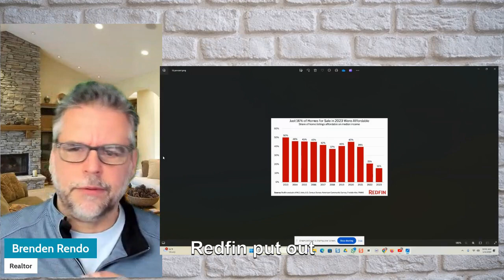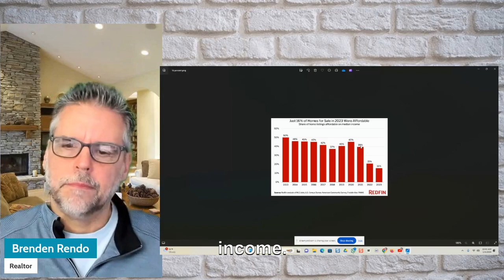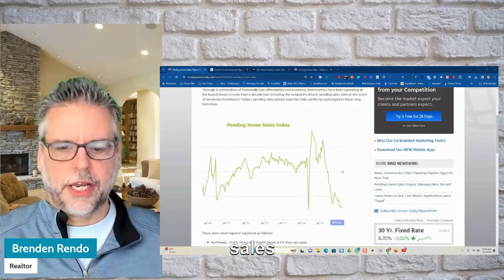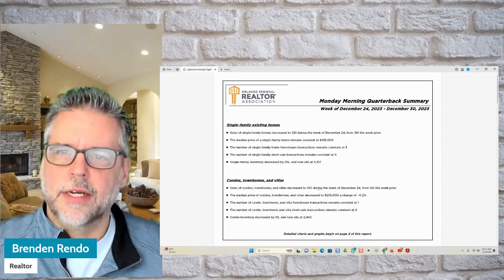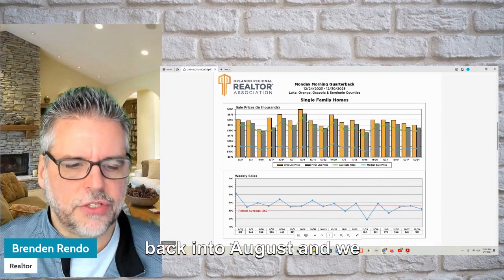2024 Orlando Real Estate Forecast: Navigating Affordability Challenges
Welcome to 2024! Join Brenden Rendo from The Homes in Orlando Team as we dive into the latest real estate trends, economic updates, and crucial insights for the Orlando housing market. In this episode, we discuss the pressing issue of affordability in the housing market. With expert analysis, we cover factors like interest rates, median income, housing prices, and inventory levels.

Discover key statistics from Redfin and insights from economist Mark Zandy on what it takes to make housing affordable again. Explore the current state of the market, including incentives offered by builders, predictions for home sales in 2024, and the impact of Federal Reserve policies. We also provide a detailed analysis of the Orlando market, including sales data, inventory changes, and price trends.

Key Points Covered:
00:00 Introduction
00:46 Affordablility is word of the year
01:43 16% Of Homes Are Affordable
02:55 Prices have to drop 22 percent
04:32 Builder incentives continue
05:13 Homes Sales Predictions
05:53 Buyer DTI tops 40%
07:10 Fed update
09:10 Orlando Housing Report

Stay informed about the Orlando real estate market and prepare for what 2024 has in store. Whether you're a buyer, seller, or industry professional, this episode offers valuable insights to help you navigate the market effectively.

Let's make 2024 a successful year in real estate together. Take care and be blessed!

DID YOU ENJOY?

Joseph Dionne
 Managing Partner
 Appli Home Loans
Licensed In: Florida, South Carolina, Tennessee, Michigan, Colorado, Texas

Brenden Rendo
The Homes In Orlando Team
NextHome Neighborhood Realty

*Follow Brenden*
Instagram: Brenden Rendo (@homesinorlandoforsale) • Instagram photos and videos

I only express my opinion based on my experience. Your experience may be different. These videos are for educational and inspirational purposes only. Investing of any kind involves risk. While it is possible to minimize risk, your investments are solely your responsibility. It is imperative that you conduct your own research. There is no guarantee of gains or losses on investments.

00:00 Introduction
00:46 Affordablility is word of the year
01:43 16% Of Homes Are Affordable
02:55 Prices have to drop 22 percent
04:32 Builder incentives continue
05:13 Homes Sales Predictions
05:53 Buyer DTI tops 40%
07:10 Fed update
09:10 Orlando Housing Report